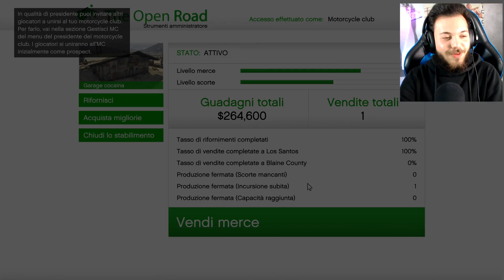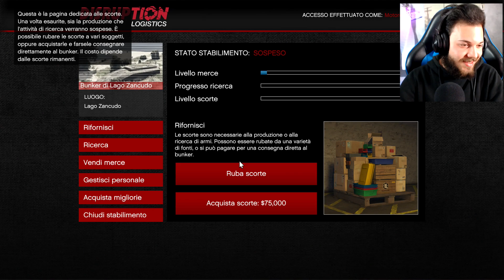VENDITA DA 300.000 DOLLARI CON PHANAPTON | FINITA MALE | DAY TWENTY ONE! (GTA 5 ONLINE)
👉👉👉👉👉👉👉👉👉👉👉👉[LEGGIMI]👈👈👈👈👈👈👈👈👈👈👈👈👈
Bella a tutti. oggi siamo qui ritornati su gta 5 online, oggi andremo ad iniziare una nuova avventura su gta online. difatti in questa serie partirò da zero !!! QUINDI SUPERIAMO ASSOLUTAMENTE I 300 LIKE PER ALTRI VIDEO DI QUESTO TIPO !!! :)
CUFFIE CHE USO NEL VIDEO